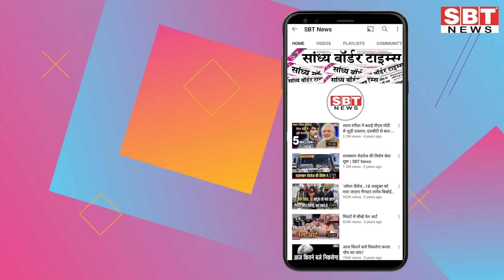29 अप्रेल : राजस्थान शाम 7.15 बजे की 15 बड़ी खबरें | SBT News | Rajasthan News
29 अप्रेल  : राजस्थान  शाम 7.15 बजे की 15 बड़ी खबरें